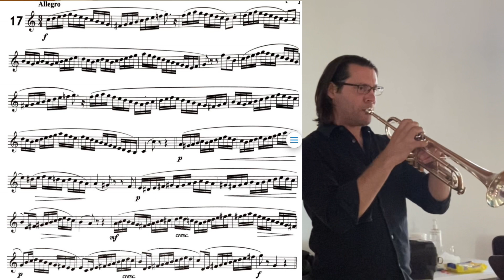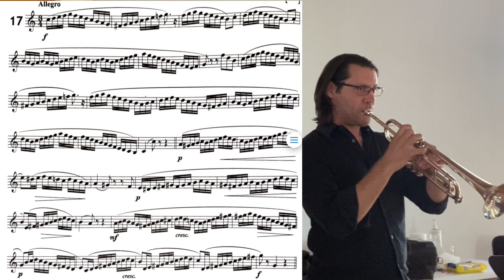Cichowicz flow no 17, David Dash trumpet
🔹Apply to study trumpet at the University of North Carolina School of the Arts (UNCSA) for graduate, undergraduate, and high school programs.
🔹Scholarships available
🔹Performance majors only, providing an intense focus
🔹Plenty of performance opportunity in jazz, contemporary music, chamber music, orchestra, brass ensemble, and wind ensemble
🔹Optional minors in Arts Entrepreneurship or Jazz for undergraduates
🔹Career development courses
🔹The goal of the music program here is to prepare you for a career as a professional trumpet player. I teach the trumpet lessons, weekly masterclasses, a graduate level auditions class, and two brass quintets.
🔹With professional experience as a member of the North Carolina Symphony, The President's Own Marine Band, Naples Philharmonic, Santa Fe Opera, and North Carolina Brass Band, I have covered many of the professional avenues available to trumpet players. My teaching is focused on musical expression, technical excellence, and peak performance. I also work with many students on jazz improvisation.